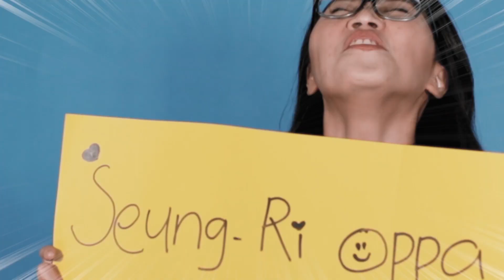Captain Marvel Siap Rilis Sampai Konser Seungri di Jakarta RadarRadar I Maret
KAPANLAGI.COM - KLovers, apa saja hal yang wajib kalian tunggu di bulan Februari? Dan berita apa saja yang sedang nge-hits saat ini? Simak di video berikut ya!

Thanks to: Lantai Atas Studio Malang (@lantai.atas)